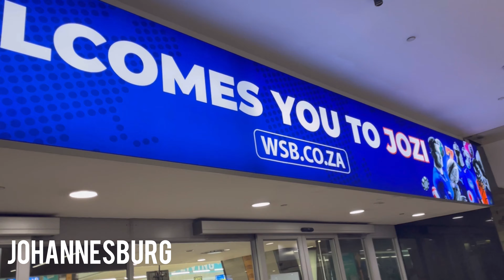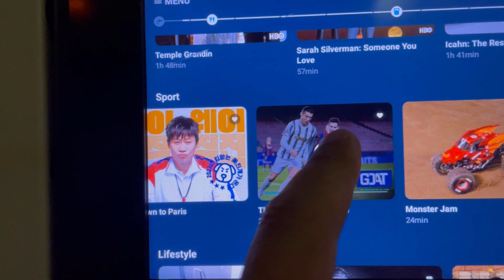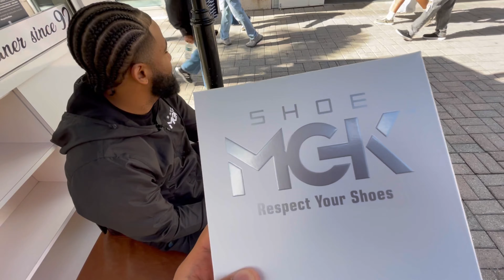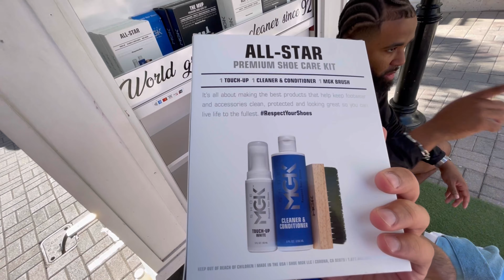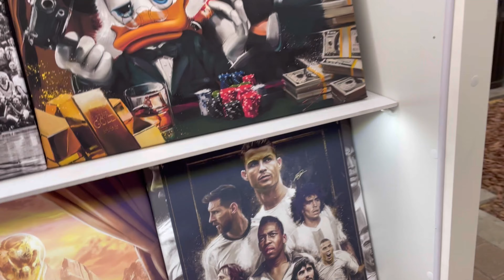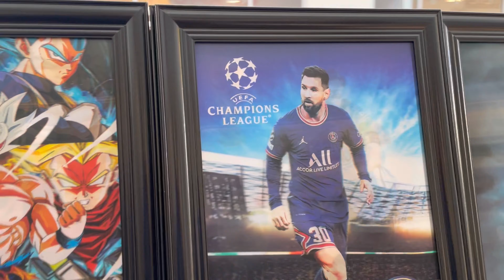Coming to America | My First Time Travelling Outside the Country | Vlog 67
My first time travelling outside South Africa !  Lets See the Vibes with the American ouens